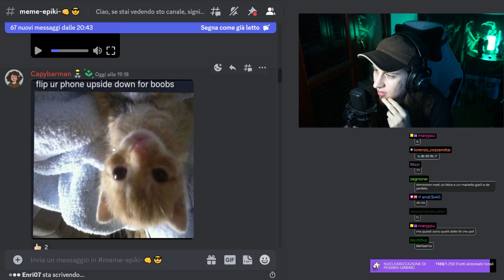Poldo curiosone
Ma si, perchè non provare?